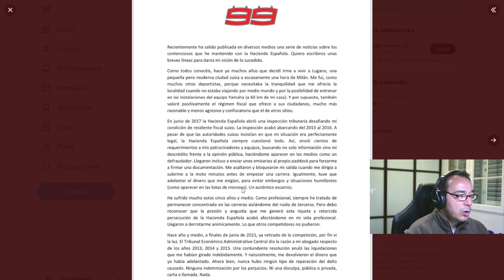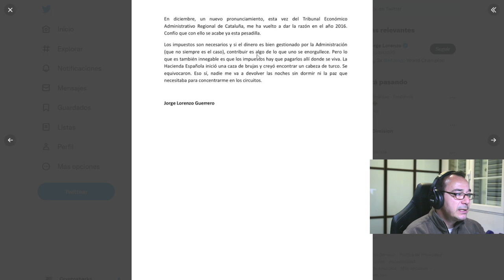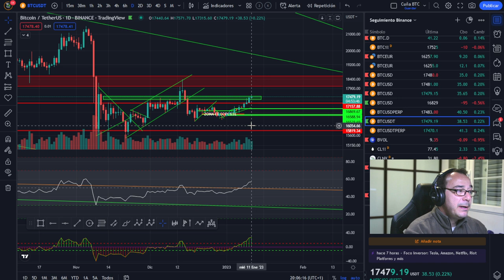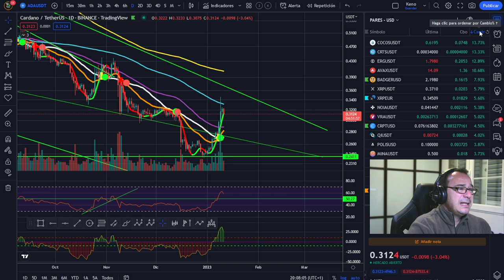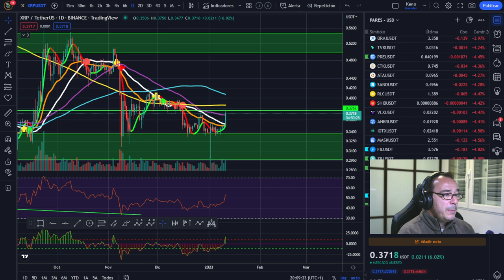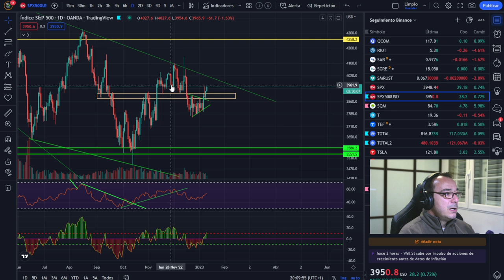🚀 Bitcoin 🤢🤢¡El Mercado no tiene porqué ser igual! 👈👈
🚀 BITCOIN💵💵💵 ¡LA MEJOR INVERSIÓN DE LA DÉCADA! 💵💵💵¡El Mercado no tiene porqué ser igual! ¡El Mercado no tiene porqué ser igual!